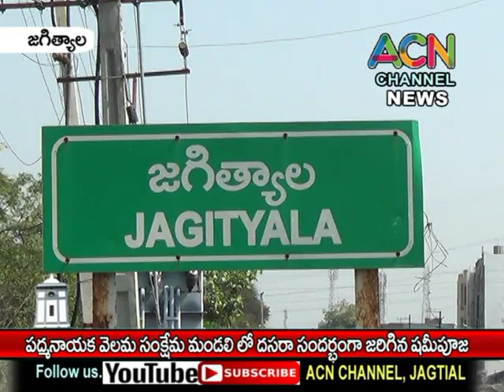జగిత్యాల పద్మనాయక వెలమ సంక్షేమ మండలిలో జరిగిన దసరా శమీ పూజ